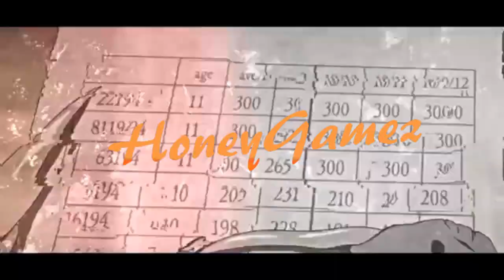Roblox | Clicker Realms X | Christmas